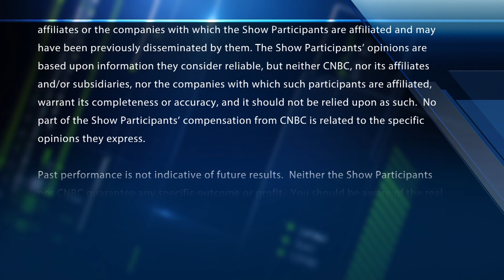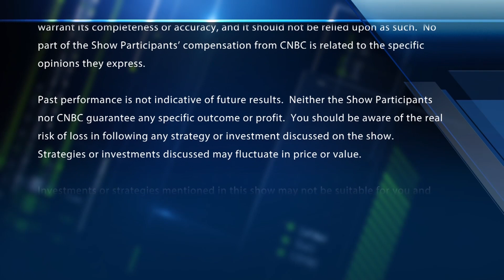Still buy retail highs? 6 names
The "Fast Money" traders give you six more retail stocks to buy as they keep going higher.